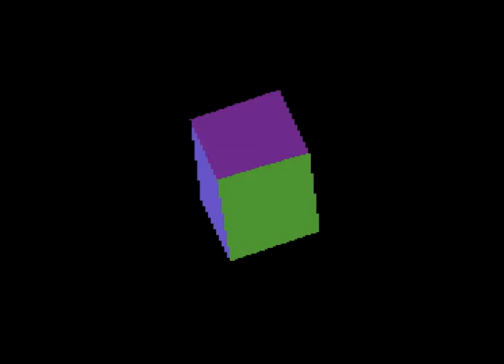4k Intro: 4k Intro 1 ,2004 by Samar Productions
4k Intro: 4k Intro 1 ,2004 by Samar Productions